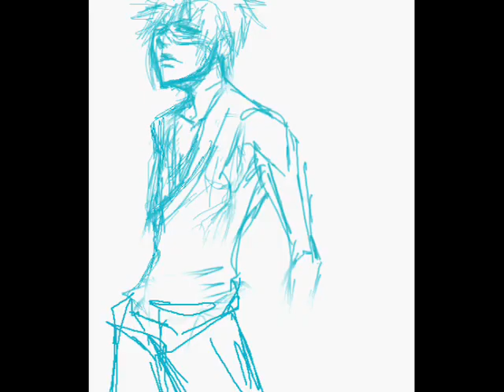BLEACH Oekaki Animation: Hisagi Shuuhei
Experimenting with the effect that can be achieved with a sharpen tool, but without using the sharpen tool :P. What good does that really do you may wonder... well I don't know, but it's the kind of stuff which I find intriguing to do.